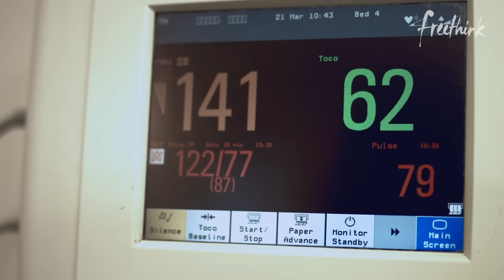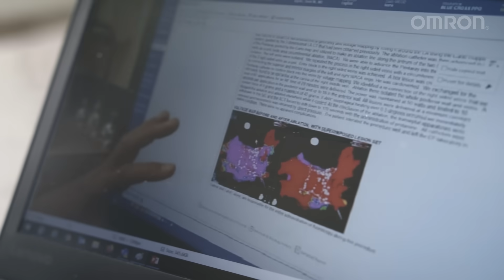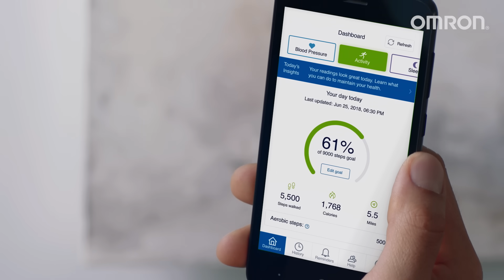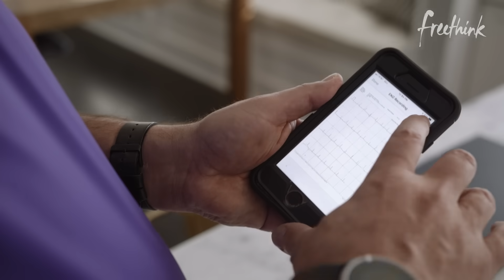Beta Testing This Medical Device Saved His Life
With new blood pressure monitoring technology, it’s never been easier for people to prioritize their heart health.

In the U.S., nearly one in two adults has high blood pressure, and 1.5 million heart attacks and strokes occur each year. Those are staggering figures that demonstrate a fundamental problem: a lack of attention to heart health.

Only a fraction of people are aware of their vulnerability to cardiac events, and an even smaller percentage of those take meaningful steps toward prevention.

Surprisingly, prevention isn’t as difficult as it might seem. It starts with simple blood pressure monitoring on a regular basis.

OMRON has created compact, wireless blood pressure monitors –  including one with a built-in EKG – that are helping people see a heart attack or stroke coming before it’s too late.

See the full article on heart health and blood pressure monitoring,

Follow Freethink.